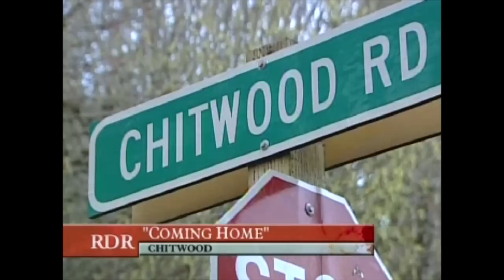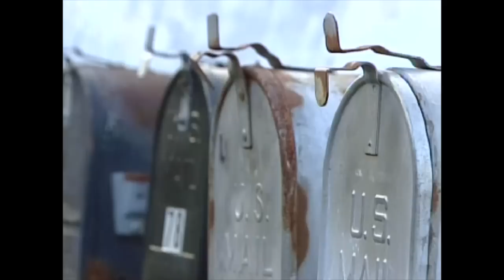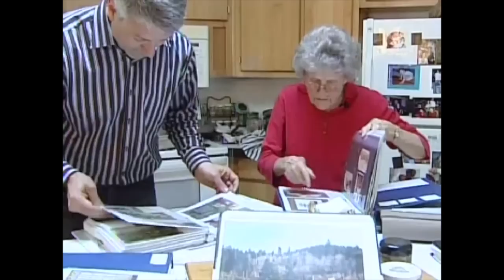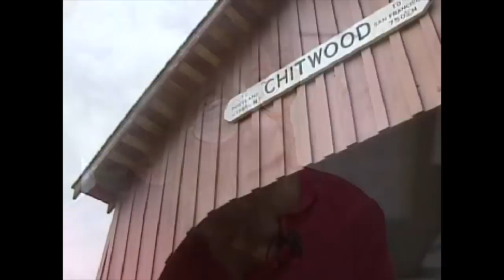Chitwood : An Oregon Ghost Town Near Newport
Just before you get to Newport, on the side of the road is a huge covered bridge at a spot in the road called Chitwood. When I drove by last week (October 2014) the bridge was being renovated. But one thing that won't change it the history and there is only one person who can tell it like it is. Watch.